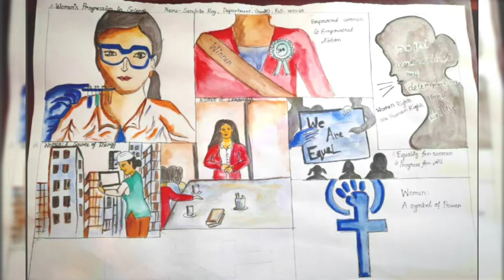WOMEN'S EMPOWERMENT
Presentation in Students' week- MENTOR Dr. Sonali Mukherjee, Associate Professor Department of Economics